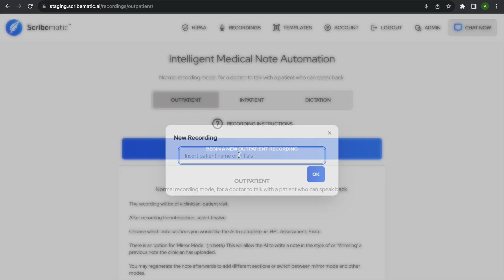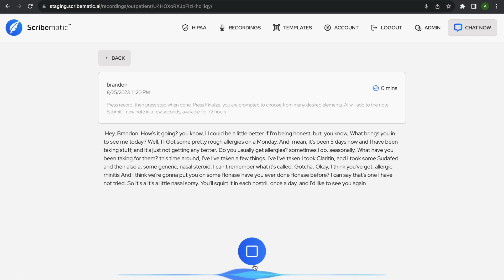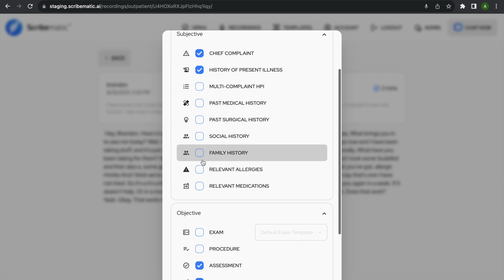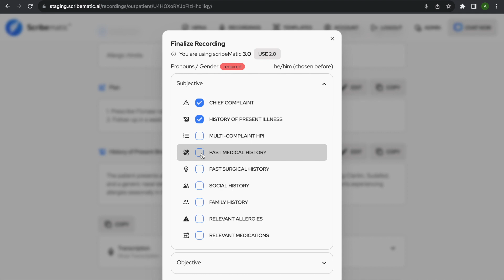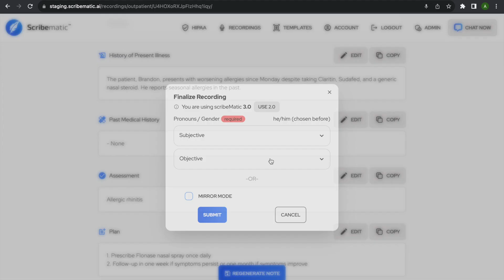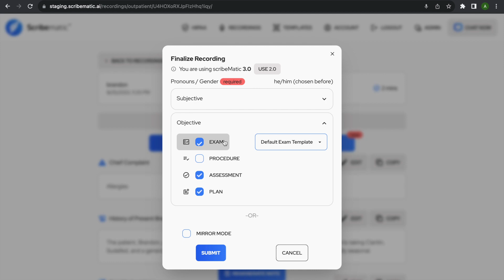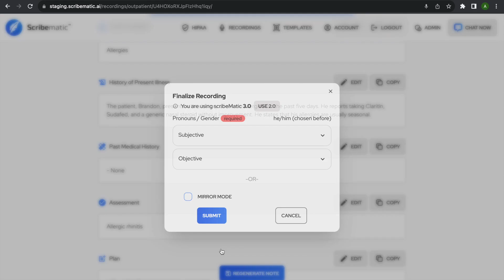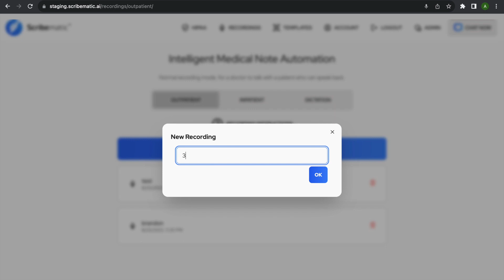Scribematic In Depth Tutorial Outpatient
Detailed and brief explanation of how to utilize all features on Scribematic Outpatient!